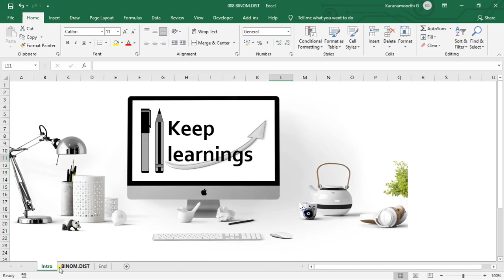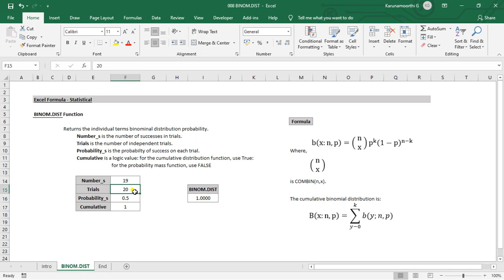Excel BINOM DIST Function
MS Excel - BINOM.DIST function.

Function : BINOM.DIST.

Keep Learnings.